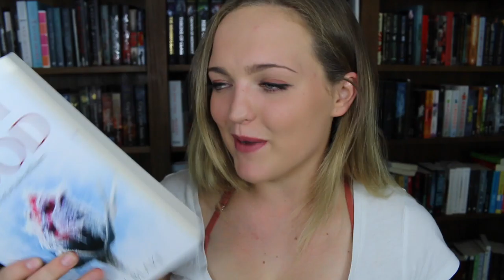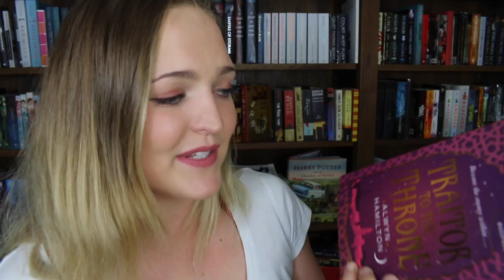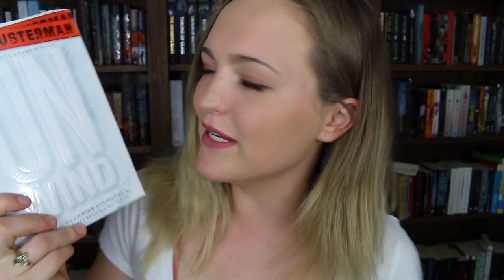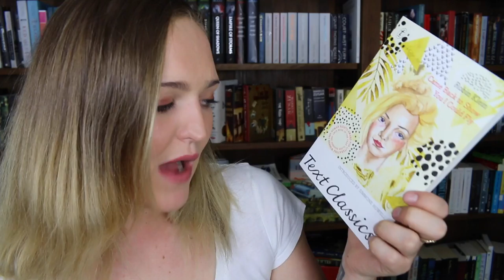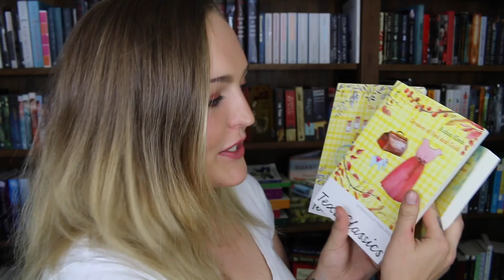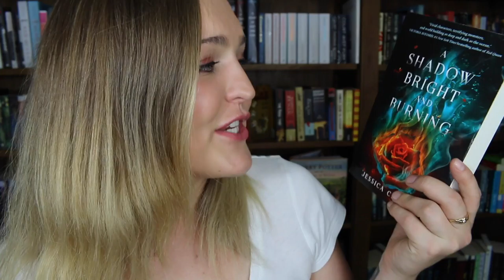BOOOOOK HAUL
Thank you to everyone who sent me books! Now for the links...

Tilly Booth
5 Dellamarta Road,
Wangara, WA. 6065.
Australia